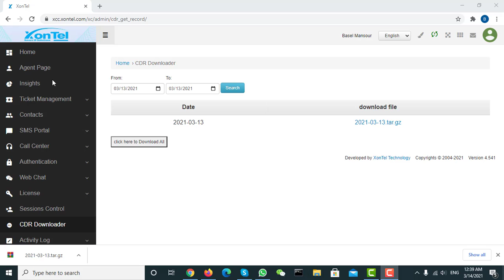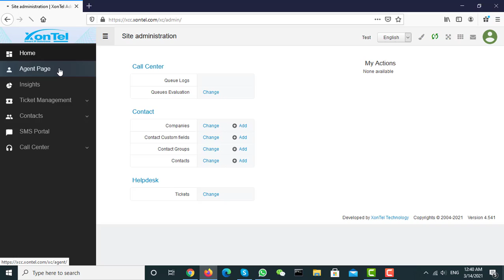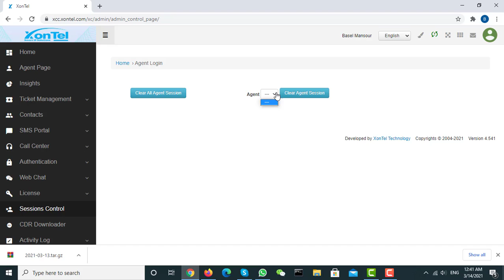Agents sessions control - زونتل كول سنتر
Agents sessions control.

تواصل معنا مباشرة علي أرقامنا :
الكويت :
1880005
الرياض :
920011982